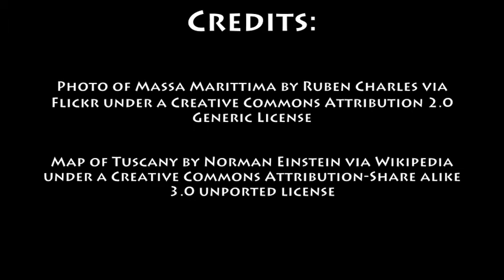October 3rd Wine History